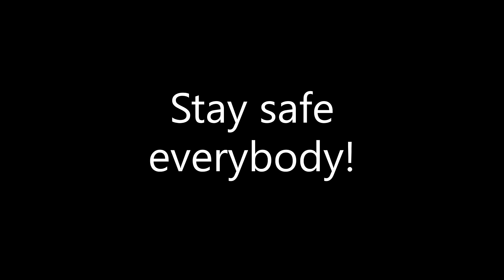Merry Christmas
Time flies eh?